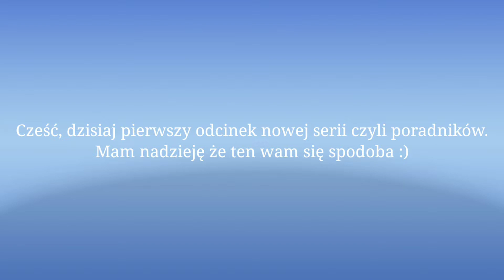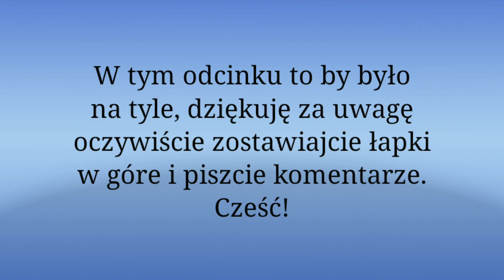Podstawowe komendy zmieniania czasu i pogody w Minecrafcie | Poradniki #1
Witajcie w pierwszym odcinku z serii "poradniki", przepraszam też za tak długą przerwę w filmach ale nie miałem po prostu materiału na film.
Jednak od teraz postaram się wstawiać filmy częściej tak mniej więcej co kilka dni, a dokładną datę wstawiania filmów ustalę dopiero jak na kanale będzie minimalnie 50 subskrypcji :)
Zapraszam na mojego Instagrama Adix_bo oraz zachęcam do pisania komentarzy pod takimi filmami (na każdy postaram się odpowiedzieć) oraz jeżeli ktoś napisze fajny pomysł na poradnik to chętnie go zrealizuję.

Do zobaczenia w następnym filmie!